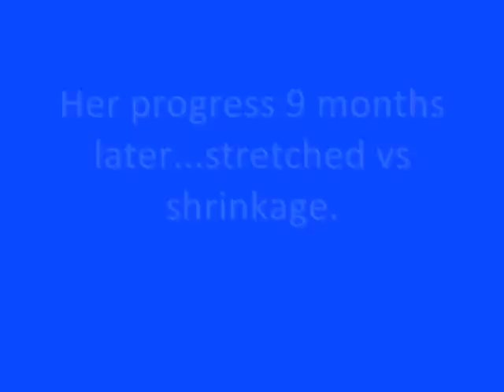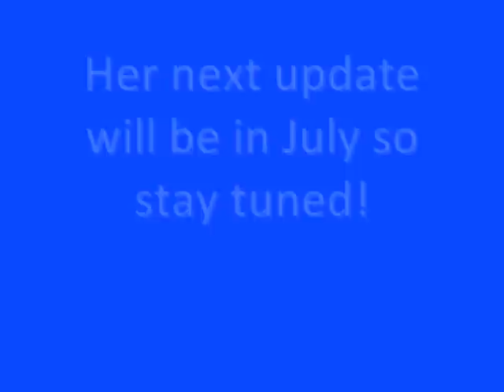My Sisters Natural Hair Update #4! (Quick Update)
My blog Just a small quick update on my sister's natural hair.